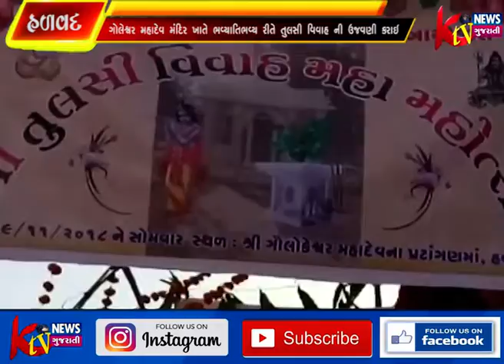હળવદમાં ગોકુલેશ્વર ગોપી મંડળ અને અંબે ગરબી મંડળ ના સહયોગથી રેલવે ટેશન રોડ પર આવેલ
હળવદમાં ગોકુલેશ્વર ગોપી
મંડળ અને અંબે ગરબી મંડળ ના સહયોગથી રેલવે ટેશન રોડ પર આવેલ ગોલેશ્વર મહાદેવ મંદિર ખાતે ભવ્યાતિભવ્ય રીતે તુલસી વિવાહ ની ઉજવણી કરાઇ